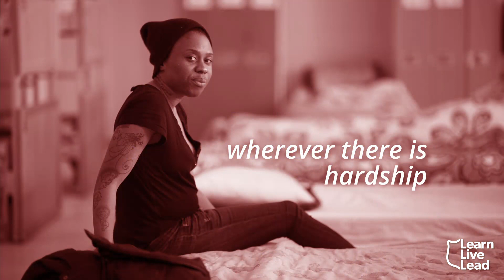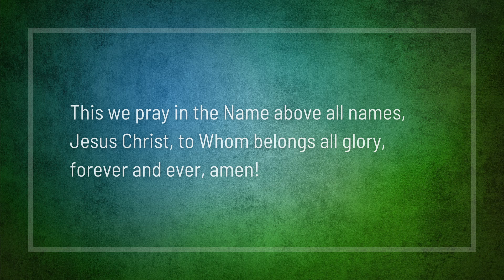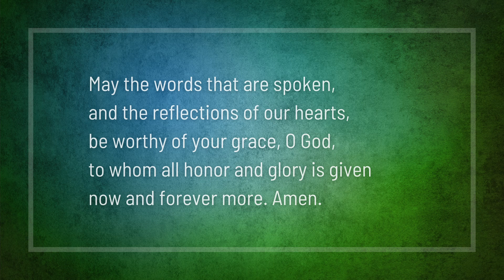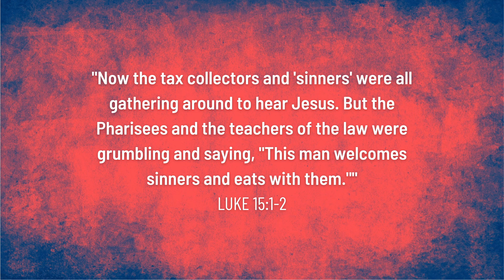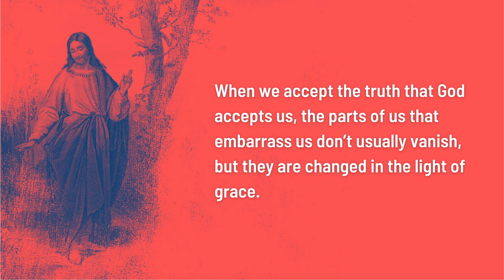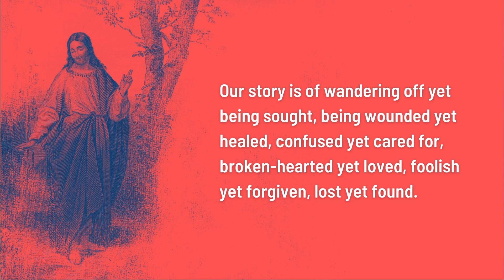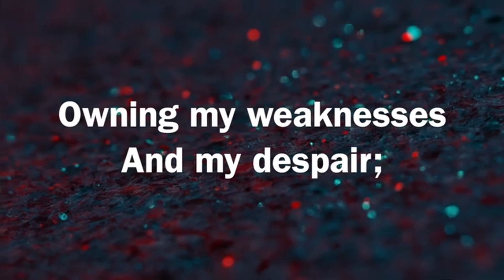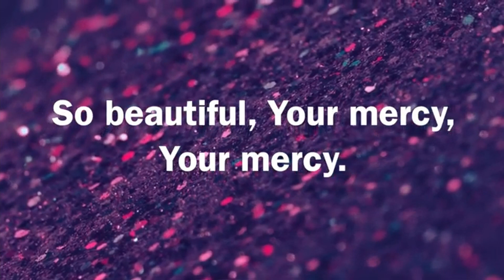August 29, 2021 - Guelph Citadel Worship Service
Welcome and thank you for joining us in worship this morning!